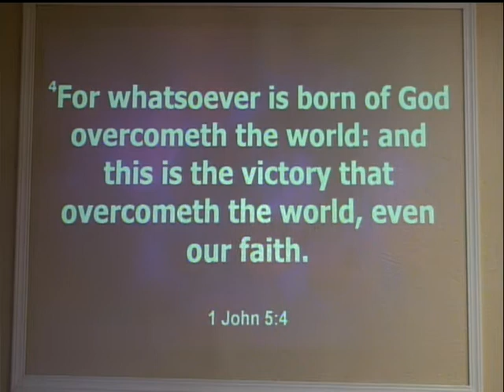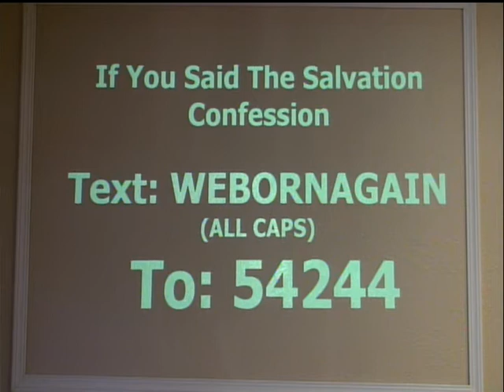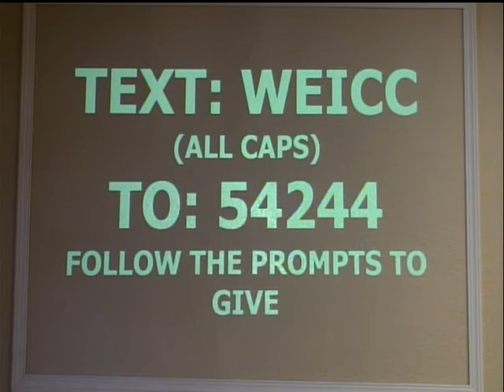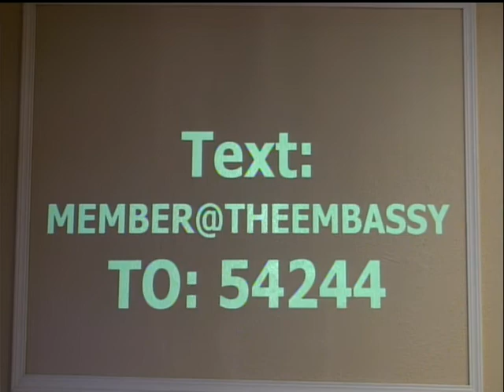The Positive Money Flow of Fatherhood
You've never heard a Father's Day message quite like this! Dr. Andre breaks down the money flow that is connected to your Fatherhood, and how to get it to its maximum potential.